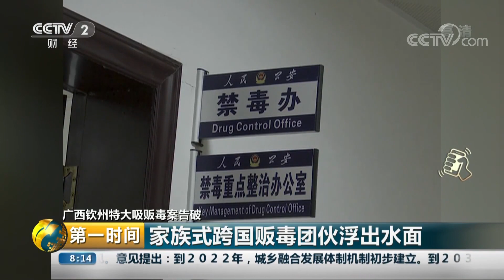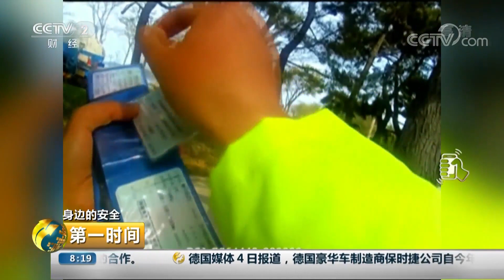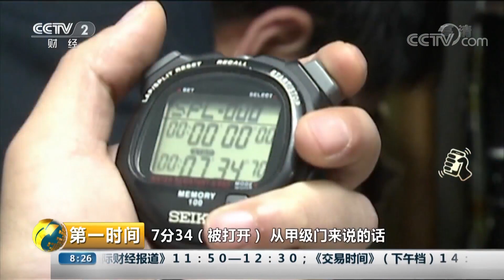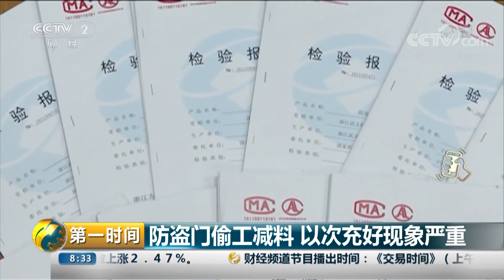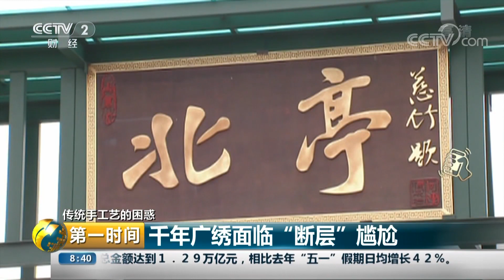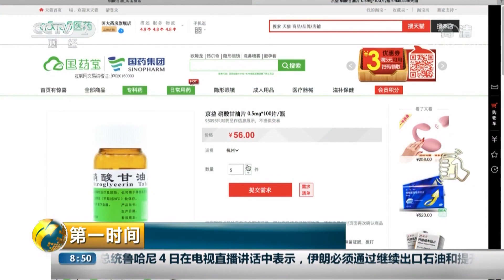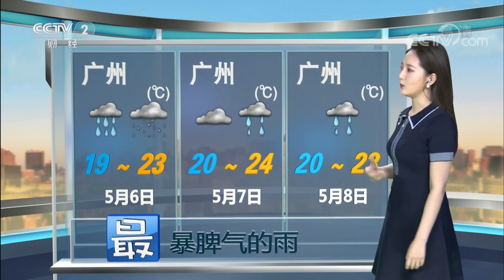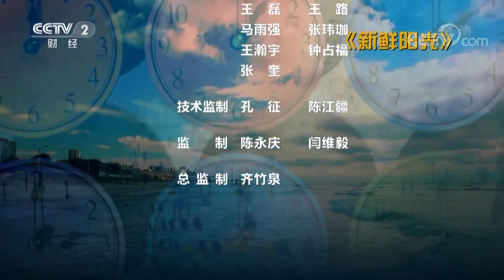《第一时间》广西钦州特大吸贩毒案告破 20190506 2/2 | CCTV财经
本期节目主要内容： 广西钦州特大吸贩毒案告破 微信付款人货分离 侦破难度大；广西钦州特大吸贩毒案告破 主犯欠巨额赌债 人质作抵押贩毒；广西钦州特大吸贩毒案告破 收网行动战果显著 贩毒链条被斩断。